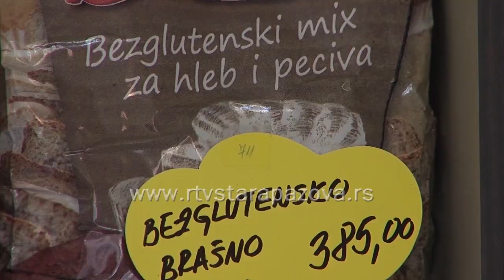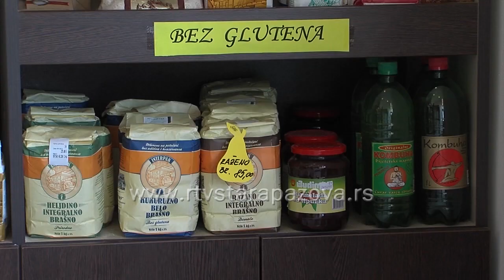Život sa Celijakijom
Maj je mesec svesnosti o celijakiji. Ovo autoimuno oboljenje ima i svoj dan, to je 16. maj, ali utisak je da se o tome malo govori a da ljudi koji imaju ovo autoimuno oboljenje sve je više.   Nije retka bolest, javlja se kod oko 1% populacije, odnosno kod oko 1 od 100 osoba. Celijakija se može manifestovati u svim životnim dobima. Česta je bolest na koju treba da se posumnja na vreme.